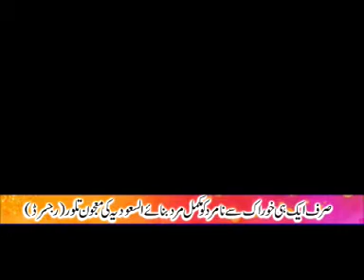VTS 22 1